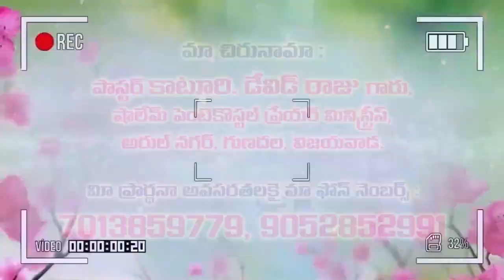27 8 2021 Pas David raju garu